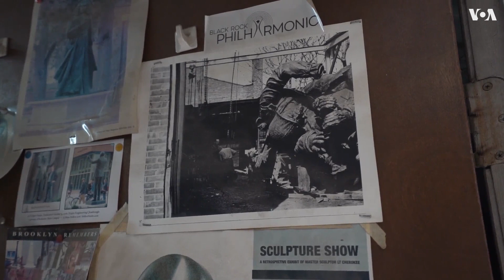Третий рог быка с Уолл-Стрит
Бык с Уолл-Стрит – один из символов Нью-Йорка и звезда Инстаграма. О скульптуре можно прочитать сотни статей и миллионы отзывов, так и не узнав маленького бычьего секрета. Оказывается, что у знаменитой скульптуры был третий рог.